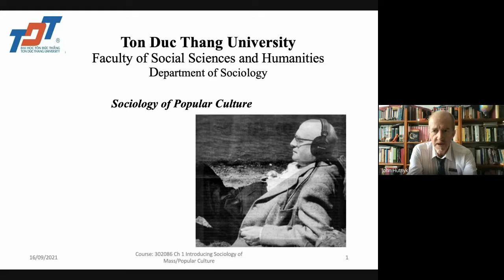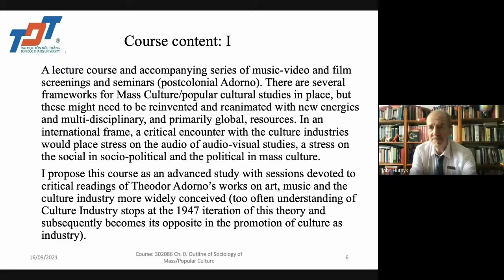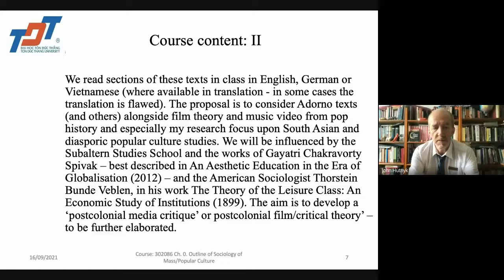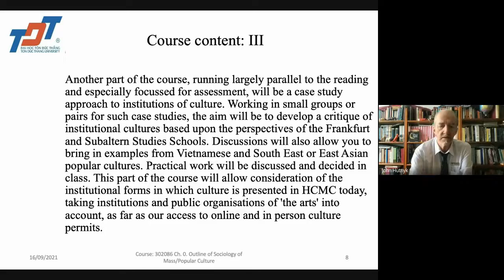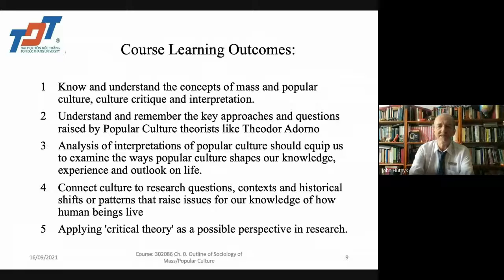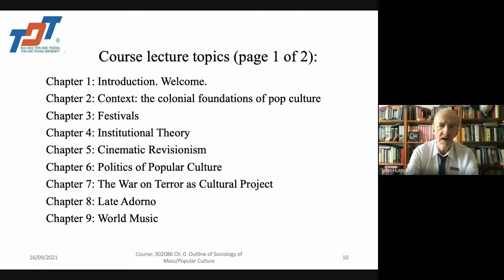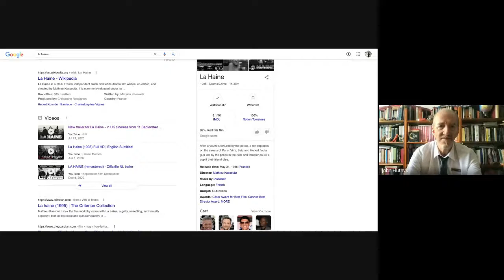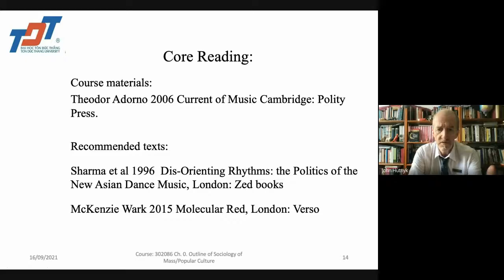Sociology of Popular Culture 16 September part 1a